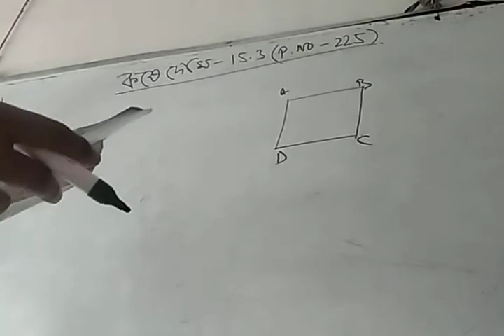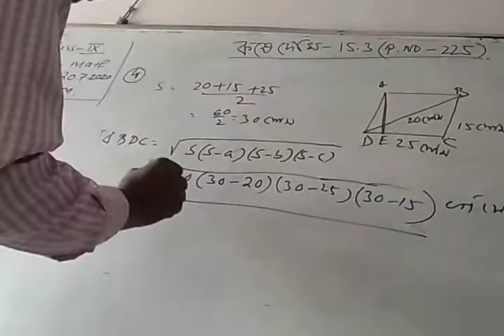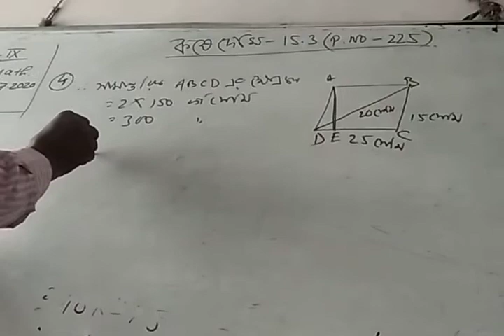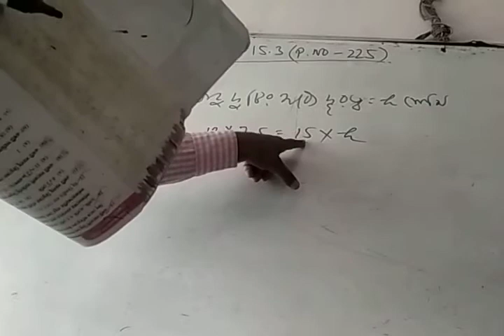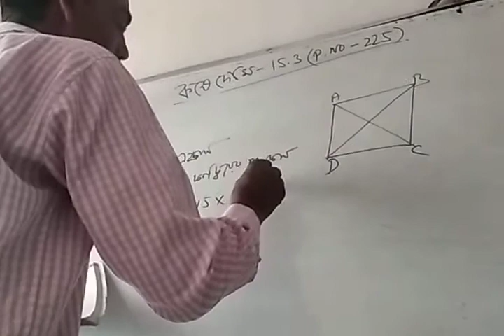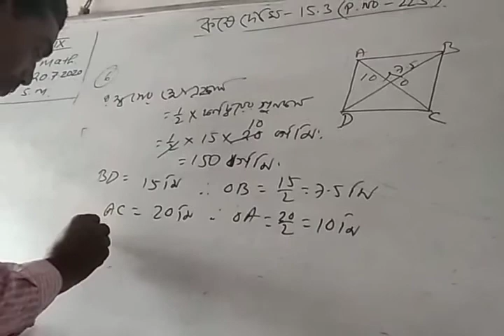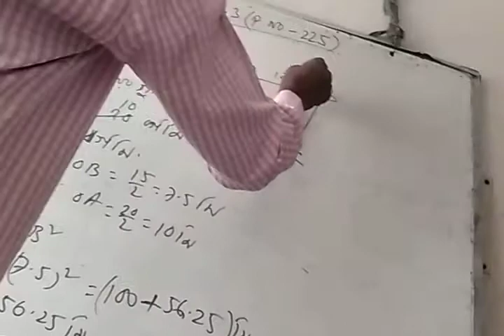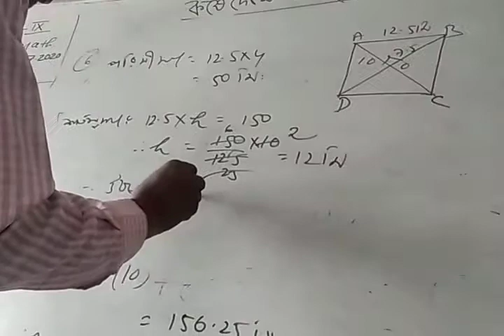Class -ix math part-1 chapter-15.3